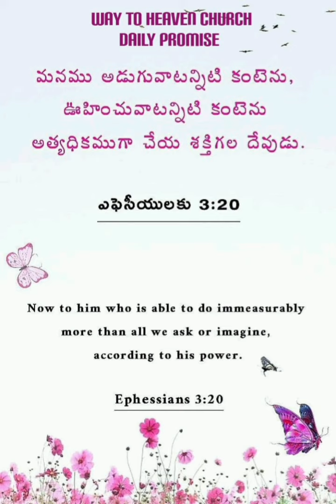Todays Gods Promise 28th oct